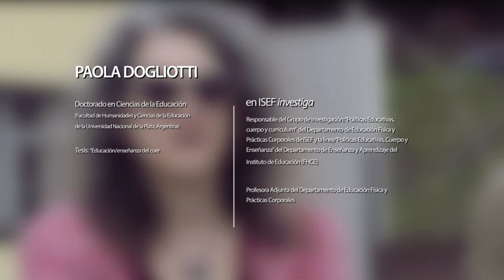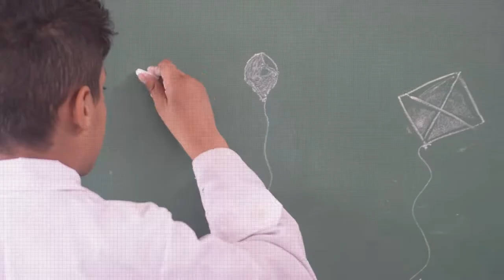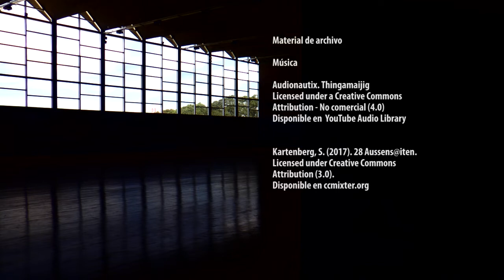Grupo de Investigación "Políticas Educativas, Cuerpo y Curriculum"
Realización de material audiovisual para ciclo de difusión sobre trayectorias, grupos y líneas de investigación del Instituto Superior de Educación Física, Udelar, 2019